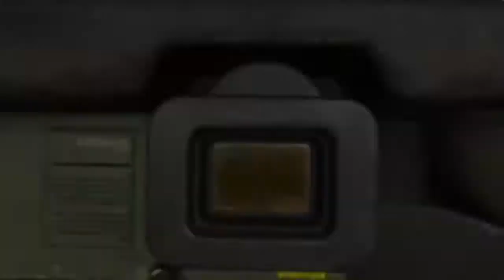BLOOD FOR THE BLOOD GOD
Yes, this is just death
One way or another hostile or friendly
Death is all that follows

I’m sure you recognized it but in case not
Here is CCR’s fortunate son